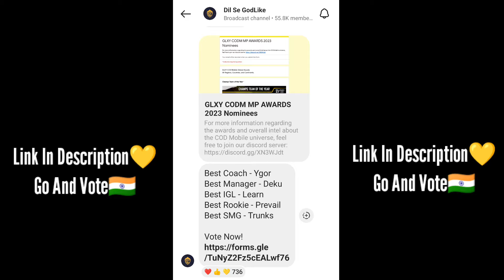GodL International Nomination🇮🇳🌍 GodL 300k Watching Power🔥🥵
Guys Sabha Vote Kro Apni Codm Team Ke Liye🇮🇳💛

Best Coach - Ygor
Best Manager - Deku
Best IGL - Learn
Best Rookie - Prevail
Best SMG - Trunks

Vote Now!